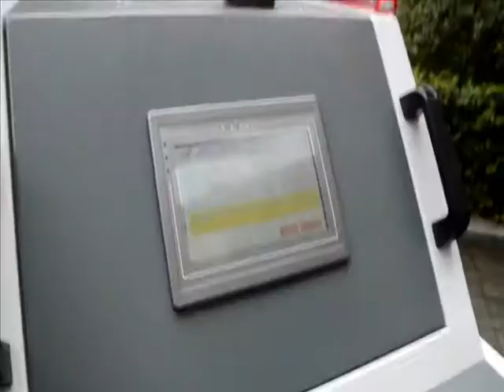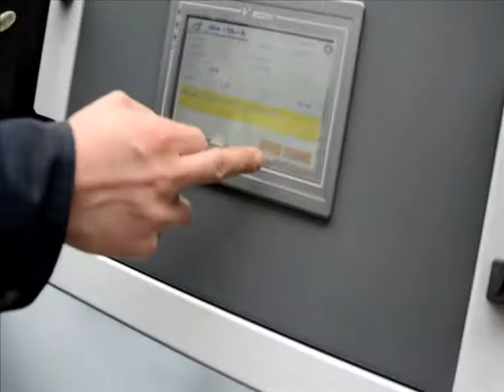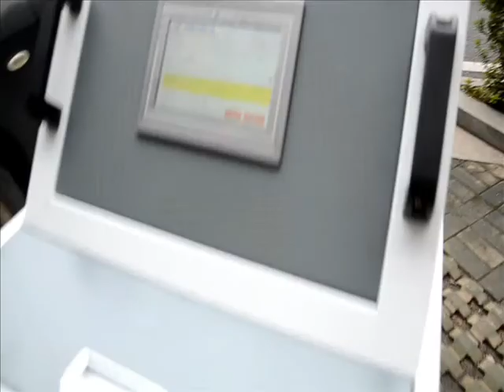CCS1500 oxyhydrogen hho engine carbon cleaning machine video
The Professional HHO car care machine's manufacturer Okay Energy show you how to engine carbon clean for your cars.It is newest hho gas technology engine carbon cleaner for all type of cars,trucks buses.